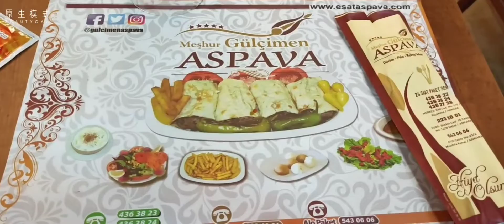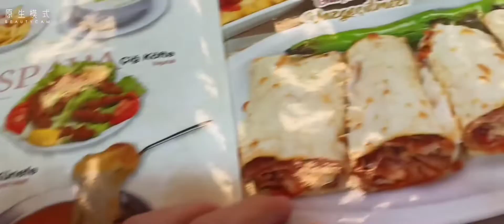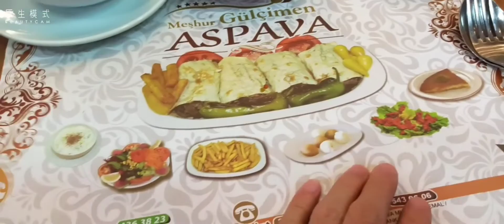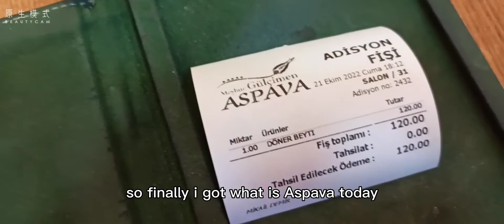Finally I knew what's Aspava :). Meşhur Gülçimen'de Aspava'yı ilk kez denemek, Ankara.初次尝试土耳其特色菜埃斯帕瓦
First time to try Aspava :)
Meşhur Gülçimen'de Aspava'yı ilk kez denemek
初次尝试土耳其特色菜埃斯帕瓦